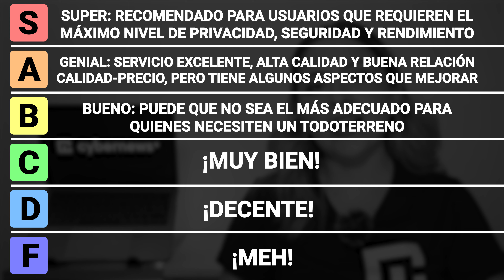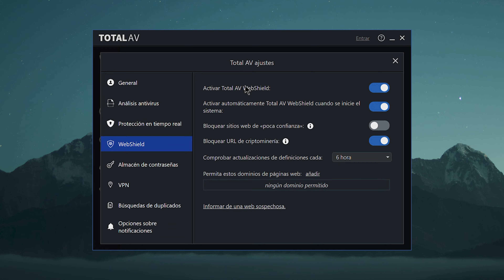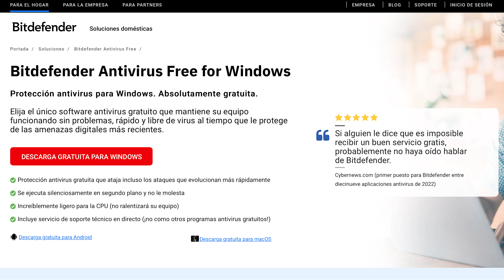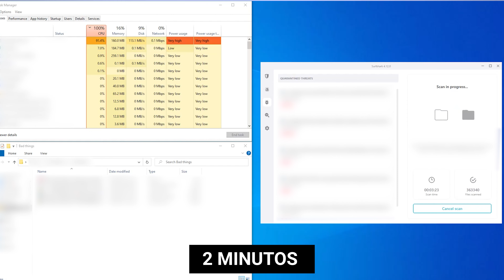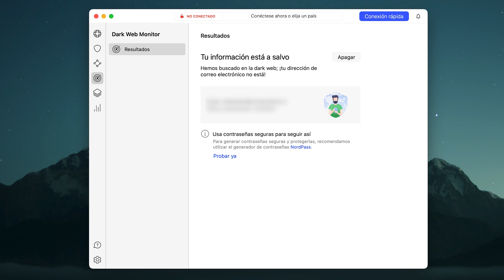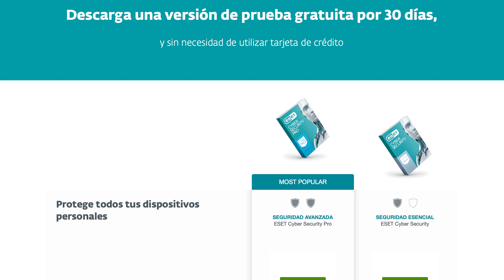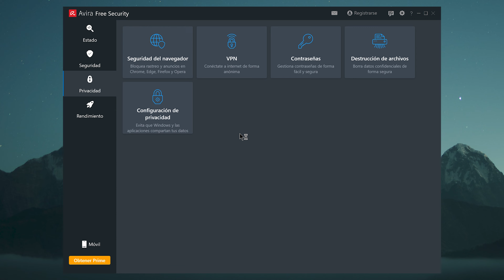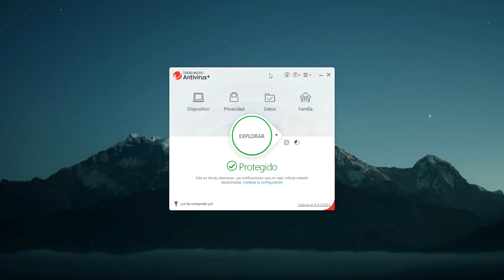Los 10 Mejores ANTIVIRUS en 2024 | Mejor Antivirus TIER LIST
🧨 Consigue el mejor antivirus a los mejores precios 🧨

Elegir un buen antivirus solía ser mucho más fácil, pero ahora todos tienen grandes reclamos y anuncios aún más grandes. Por suerte, estoy aquí para hacerlo más sencillo, con mi lista de los mejores antivirus...

🔥  Bitdefender: ¡un merecido proveedor de nivel S!

En primer lugar, su puntuación en detección de malware por parte de institutos independientes no tiene rival. Por no mencionar que ha ganado el premio "Producto del año" 4 veces en total, más que cualquier otro proveedor del mercado. La tasa de detección no es la única parte impresionante de probar este proveedor; los recursos del sistema utilizados durante las exploraciones también son impresionantes, y hay opciones de optimización para adaptar su experiencia también.

Aparte de eso, Bitdefender tiene una fuerte oferta de características de seguridad, desde protección en tiempo real para asegurarse de que su dispositivo siempre está siendo monitoreado, a la remediación de ransomware, que es un término elegante para la protección. Algo más que le da la clasificación S es su cortafuegos de privacidad, a pesar de que sólo está disponible con sus planes más caros, no todos los proveedores de antivirus ofrecen esto, y teniendo en cuenta que protege mi dispositivo de accesos no autorizados mediante el bloqueo de conexiones entrantes y salientes - ¡es una necesidad!

💎  TotalAV Antivirus: ¡un proveedor sólido de nivel A!

Obteniendo una puntuación del 97,5% para las amenazas de día cero -que son más recientes y, por tanto, más difíciles de mitigar- y una tasa de detección del 100% para los ataques de malware de 4 semanas de antigüedad en pruebas independientes.

A pesar de que la detección está por debajo de la media del sector, los expertos de TotalAV valoran muy positivamente la facilidad de uso y el rendimiento. Personalmente, me gustaron sus herramientas de puesta a punto del sistema, que me permiten eliminar basura de mi PC para que funcione sin problemas, y con un diseño de antivirus clásico, las aplicaciones son intuitivas y limpias. Por supuesto, como con cualquier antivirus de primer nivel, hay protección en tiempo real, lo que significa que tu dispositivo está vigilado las 24 horas del día, y protección contra ransomware con todos los planes.

🧨  Norton 360: un antivirus fiable de nivel A

Otro de los mejores es Norton 360. La razón principal de su alto posicionamiento es que sus índices de detección igualan a los de Bitdefender, e incluso si repasamos años anteriores, tienen un historial bastante excepcional. Aparte de eso, igualan las funciones de seguridad avanzadas que yo esperaría de cualquier antivirus de primera línea: protección en tiempo real, herramientas de optimización y controles parentales. Incluso hay una VPN, copias de seguridad en la nube y un gestor de contraseñas.

En particular, incluyen un cortafuegos inteligente. Se trata de una de las mejores implementaciones de este tipo de funciones que he visto en el mercado, ya que supervisa de forma silenciosa el tráfico enviado y recibido, e incluso ofrece una evaluación de vulnerabilidades personalizada que te permite saber cómo podría ser vulnerable tu dispositivo ante un ciberdelincuente. Sus precios tampoco son anormales, con planes similares a los de Bitdefender y otros líderes del mercado, algunos planes incluso llegan hasta 10 dispositivos.

0:00 Introducción
0:47 Antivirus TotalAV
3:14 Antivirus Bitdefender
5:26 Seguridad Norton 360
7:16 Antivirus Surfshark
9:25 Protección frente a amenazas de NordVPN
11:12 ESET NOD32
13:11 Malwarebytes
14:40 Antivirus Avira
16:02 Antivirus McAfee
17:39 TrendMicro
19:15 ¡Conclusión!